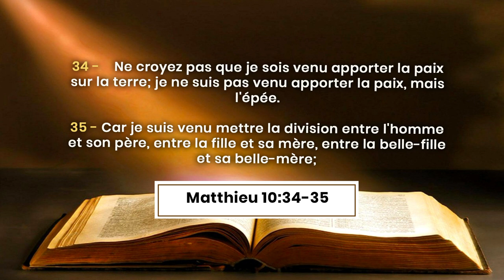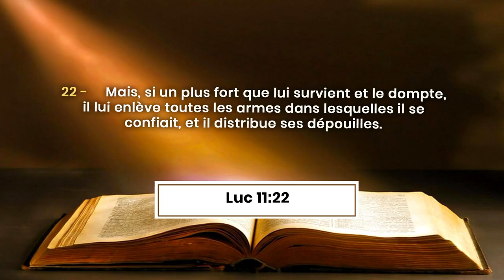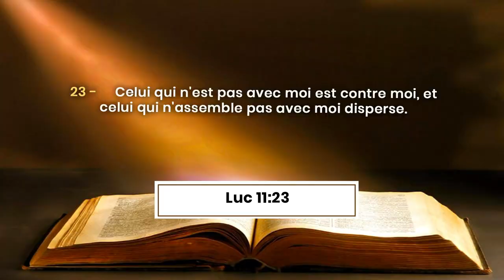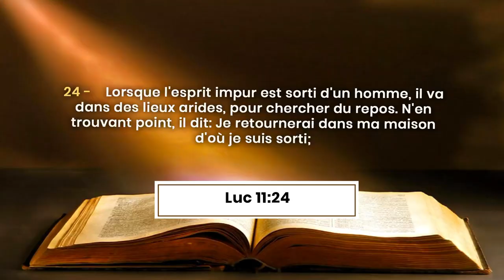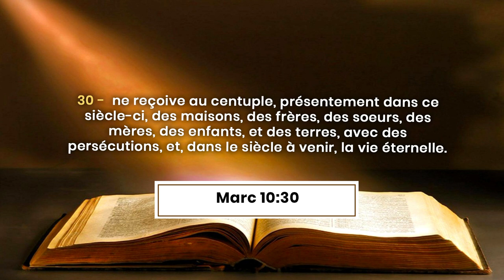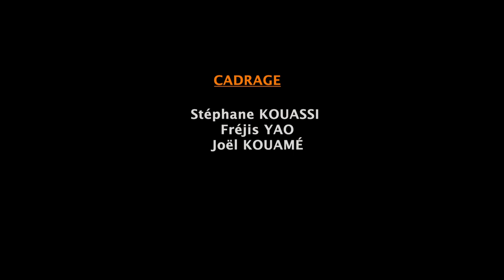LA SEPARATION D'AVEC LA FAMILLE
Thème : LA SEPARATION D'AVEC LA FAMILLE
Orateur : Pasteur Boniface MENYE